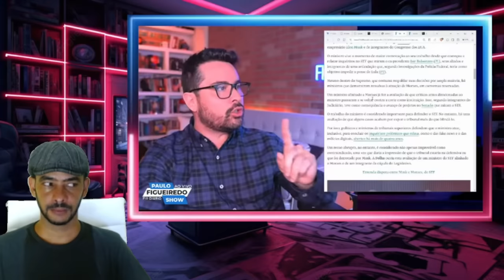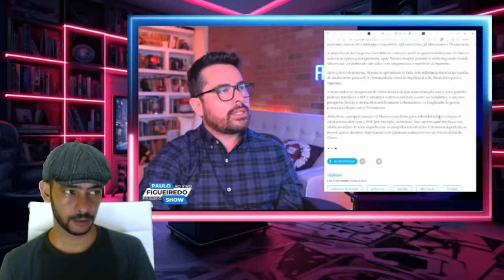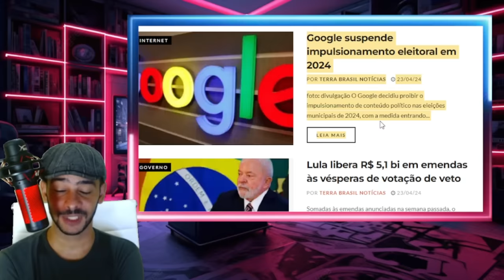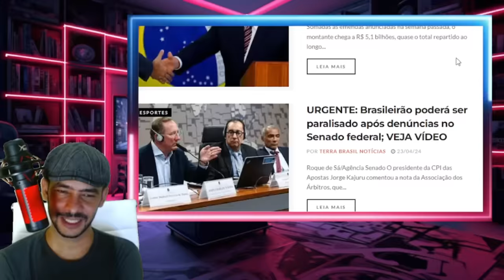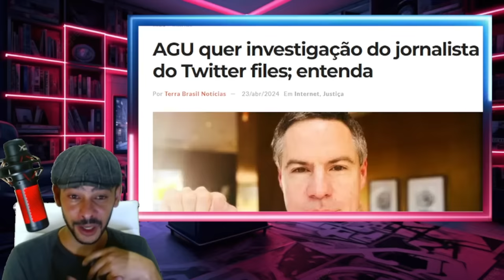RAGOU AGORA EM BRASILIA! MINISTROS DO SUPREMO QUEREM AFASTAMENTO DO XANDÃO?!